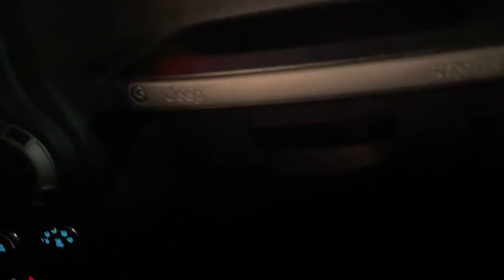living in a bubble | Joshua Tree Bubble House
took a roadtrip out to the desert w/ @bradyraypotter & @ShakeyJakeeee